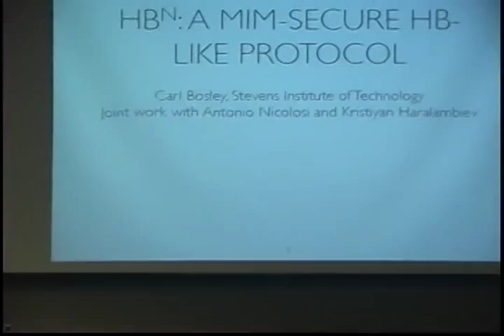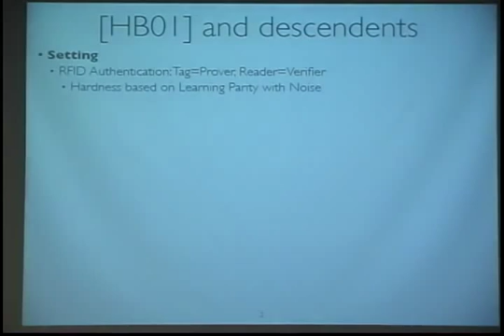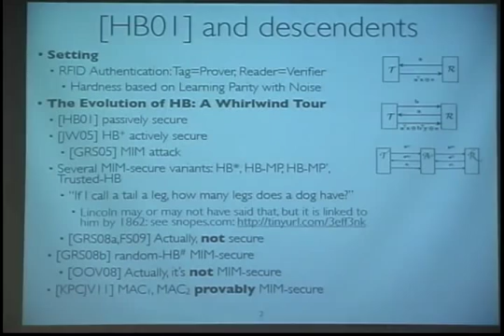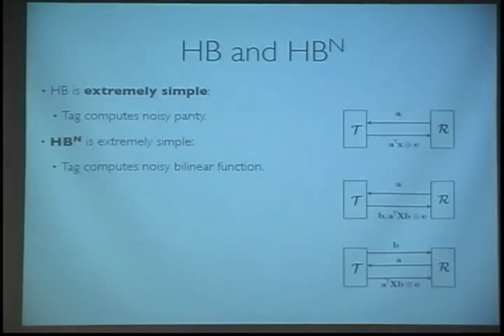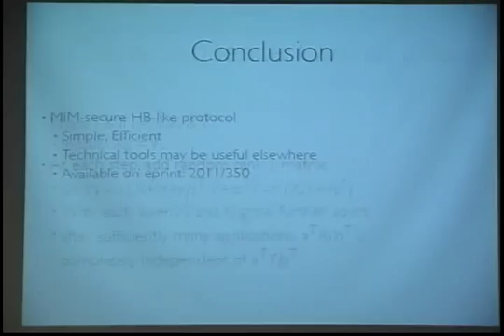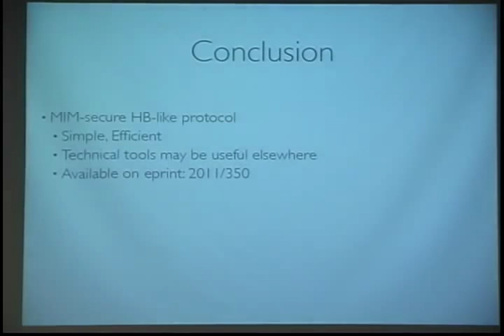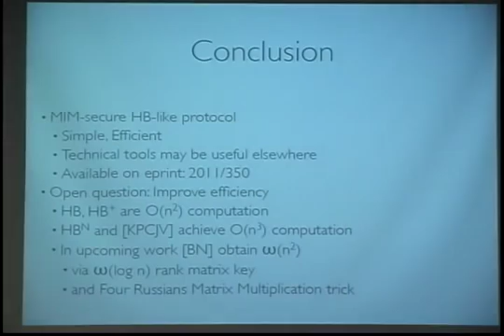HB^N: An HB-like protocol secure against Man-in-the-Middle attacks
Crypto 2011 Rump session presentation for Carl Bosley, Kristiyan Haralambiev, and Antonio Nicolosi, talk given by Carl Bosley